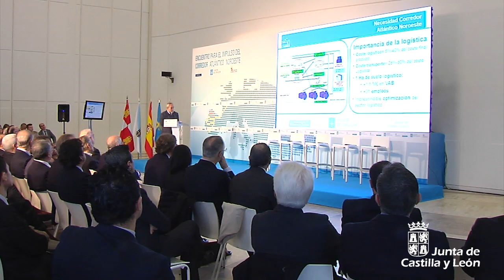Encuentro para el impulso del Corredor Atlántico Noroeste